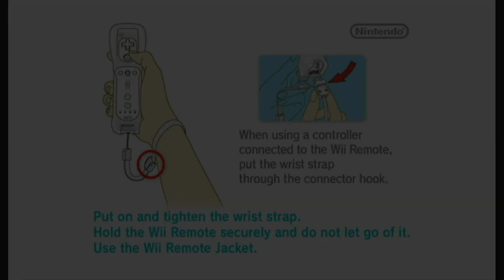New Game and not the remake that people hate 6/5/22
Every Sunday at 1:30pm and every Wednesday and Friday at 7:30pm EST